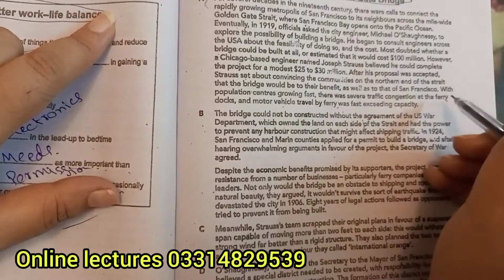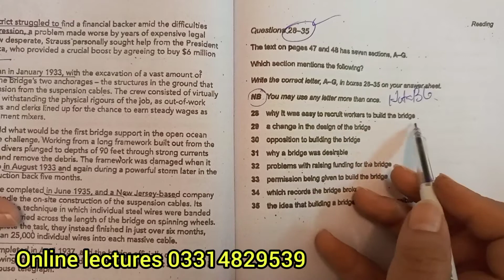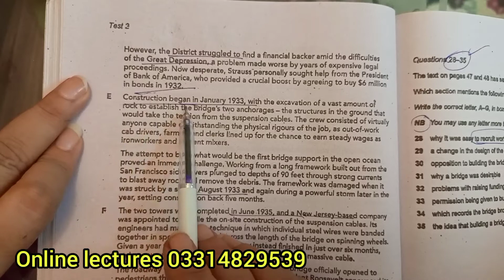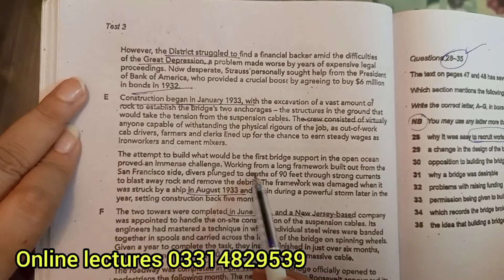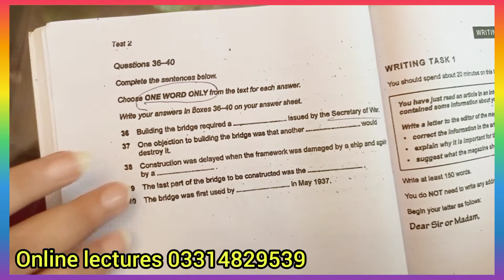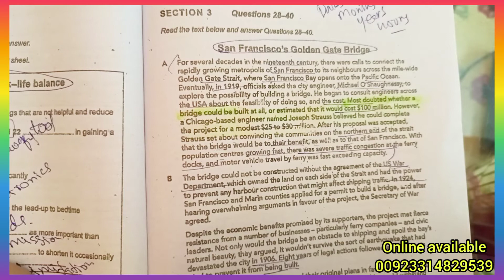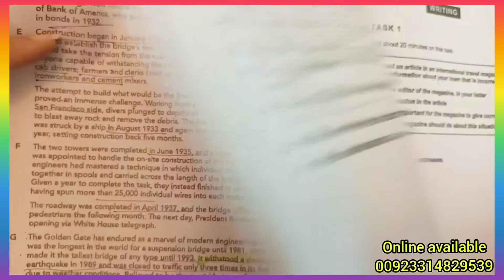Ielts general Reading (San Francoise Golden Gate Bridge)ouTube · IELTS Canadian gujrat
Ielts academic
Ielts General
Ielts ukvi academic
Lifeskills
CEZ overseas consultants
 canada
australia
america
sweden
uk
study visa